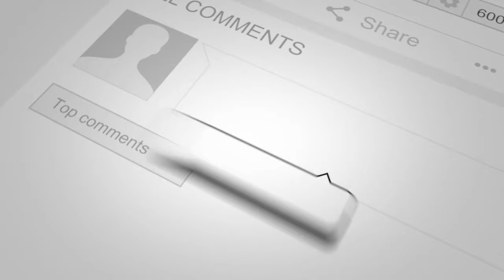SportsBetting Draw No Bet (All You Need To Know) | Eagle Predict Best football prediction site 2021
Have you been struggling with knowing or getting to understand some football betting terms Watch the video and learn about "Draw No Bet"

for FREE daily football betting tips

Do you have any football betting terms you are not clear with, drop it in the comment section we will be happy to explain it to you.

𝐃𝐫𝐚𝐰 𝐍𝐨 𝐁𝐞𝐭 is simply picking a team to win a fixture, where if the outcome is a draw the stake is returned to the bettor.

It is often denoted as 𝐃𝐍𝐁 on most betting websites

𝐃𝐫𝐚𝐰 𝐍𝐨 𝐁𝐞𝐭 removes the option of a draw from a bet and allows bettors to bet on either a home or away win.

If your selection is successful your bet will win, If the match ends in a draw, your stake will be returned meaning you neither win or lose.

Your bet will lose if the team you backed are defeated.

𝗪𝐇𝐄𝐍 𝐃𝐎 𝐈 𝐔𝐒𝐄 𝐓𝐇𝐄 DNB 𝐌𝐀𝐑𝐊𝐄𝐓 𝐎𝐏𝐓𝐈𝐎𝐍
 The 𝐃𝐫𝐚𝐰 𝐍𝐨 𝐁𝐞𝐭 is a way for punters to reduce the probability of a losing bet and can be used to:
 Back an outsider, with the security of the draw
 Protect your stake if you believe there is a reasonable chance of a draw
 Trade a big favorite in-play when they are losing.

𝐈𝐍 𝐂𝐎𝐍𝐂𝐋𝐔𝐒𝐈𝐎𝐍
"𝐃𝐫𝐚𝐰 𝐍𝐨 𝐁𝐞𝐭" is the right way for the players to protect themselves.

Especially for those who have patience and want a safer kind of bet or use it as a betting strategy.

to get started